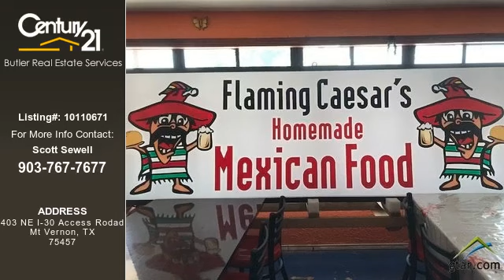Mt Vernon Real Estate Commercial for Sale. $249,900 - Scott Sewell of century21butler.com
Listing: 10110671
Property Type: Commercial
Price: $249,900
Sq. Ft.: 2100
Number of Acres: 1.416
Units: 0
City: Mt Vernon
Address: 403 NE I-30 Access Rodad